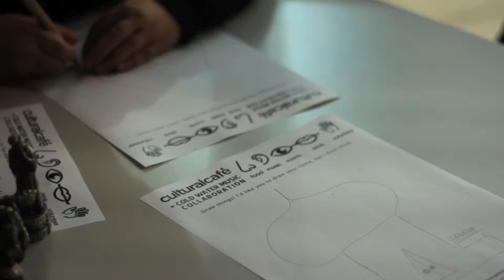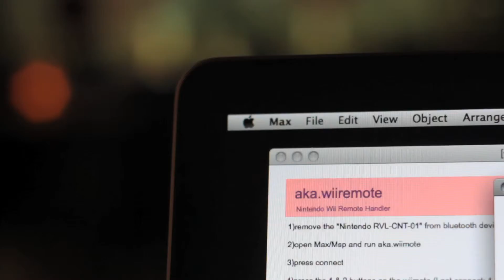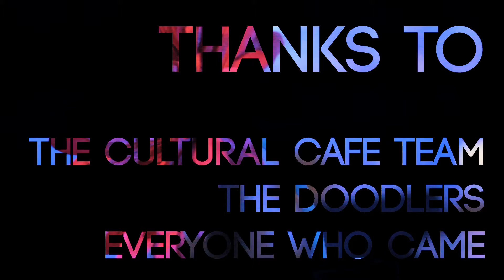Cultural Cafe Cold Water Music Collaboration Promo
A promo video of the cold water music and cultural cafe collaboration.